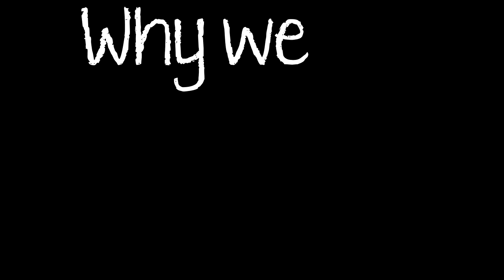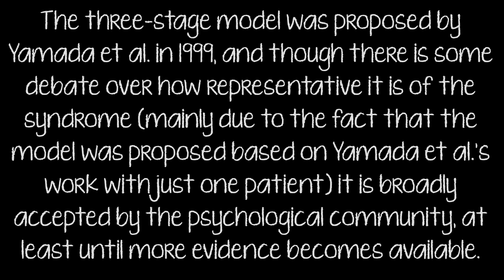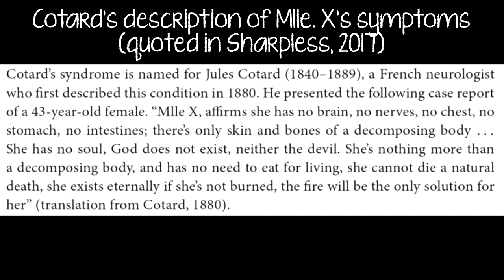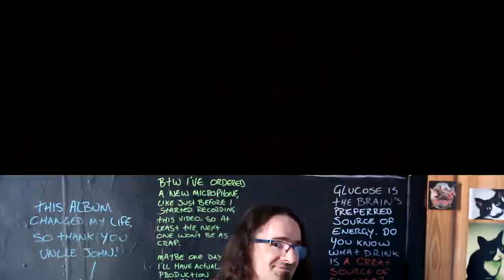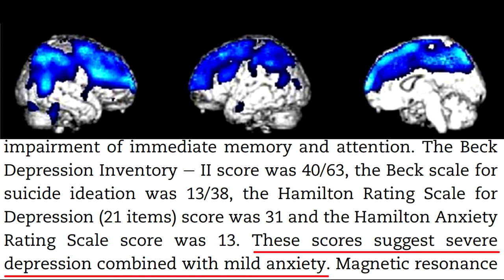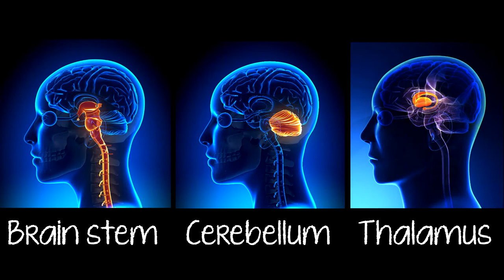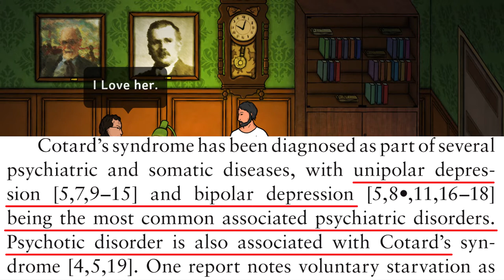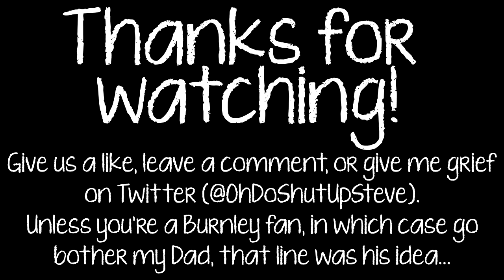Why we still talk about: Cotard's Syndrome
I originally wanted to do this one with a skull face-painted on, but I couldn't get hold of any in time for filming. Literally two days later the shops all put out their Halloween stuff.

Tell me how tasteless I am on Twitter: @OhDoShutUpSteve

REFERENCES:

Allen, J. R., Pfefferbaum, B., Hammond, D., and Speed, L. (2000) A Disturbed Child’s Use of a Public Event: Cotard’s Syndrome in a Ten-Year-Old. Psychiatry Interpersonal and Biological Processes 63(2), pp.208-213

Berrios, G. E. and Luque, R. (1995) Cotard’s syndrome: analysis of 100 cases. Acta Psychiatrica Scandinavia 91(3), pp.185-188

Butler, P. V. (2000) Diurnal variation in Cotard’s syndrome (copresent with Capgras delusion) following traumatic brain injury. Australian and New Zealand Journal of Psychiatry 34, pp.684-687

Charland-Verville, V. et al. (2013) Brain dead yet mind alive: A positron emission tomography case study of brain metabolism in Cotard’s syndrome. Cortex 49, pp.1997-1999

Cohen, D., Cottias, C., and Basquin, M. (1997) Cotard’s syndrome in a 15-year-old girl. Acta Psychiatrica Scandinavia 95, pp.164-165

Consoli, A. et al. (2007) Cotard’s syndrome in adolescents and young adults is associated with an increased risk of bipolar disorder. Bipolar Disorders 9(6), pp.665-668

Debruyne, H., Portzky, M., Van der Eynde, F., and Audenaert, K. (2009) Cotard’s Syndrome: A Review. Current Psychiatry Reports 11, pp.197-202

Fuke, T. et al. (2015) Cotard’s Syndrome in Three Patients with Schizophrenia – Pathology of Involutional and Senile-onset Endogenous Psychosis. Seishin Shinkeigaku Zasshi 117(4), pp.257-268

Grover, S., Aneja, J., Mahajan, S., and Varma, S. (2014) Cotard’s syndrome: Two case reports and a brief review of literature. Journal of Neurosciences in Rural Practice 5, pp.59-62

Huarcaya-Victoria, J., Bojórquez-De la Torre, J., and De la Cruz-Oré, J. (2020) Factor Structure of Cotard’s Syndrome: Systematic Review of Case Reports. Revista Colombiana de Psiquiatría 49(3), pp.187-193

Huarcaya-Victoria, J., Ledesma-Gastañadui, M., and Huete-Cordova, M. (2016) Cotard’s Syndrome in a Patient with Schizophrenia: Case Report and Review of the Literature. Case reports in psychiatry.

Kearns, A. (1987) Cotard’s Syndrome in a Mentally Handicapped Man. British Journal of Psychiatry 150, pp.112-114

Mahgoub, N. H. and Hossain, A. (2004) Cotard’s Syndrome and Electroconvulsive Therapy. Psychiatric Services 55(11), pp.1319

Mamaeva, T., Christensen, D. T., and Nielsen, C. T. (2016) Electroconvulsive therapy is efficient in treating Cotard’s syndrome. Ugeskr for Laeger 178(51)

Nejad, A. G., Anari, A. M. Z., and Pouya, F. (2013) Effect of Cultural Themes on Forming Cotard’s Syndrome: Reporting a Case of Cotard’s Syndrome with Depersonalization and Out of Body Experience Symptoms. Iranian Journal of Psychiatry and Behavioural Sciences 7(2), pp.91-93

Nejad, A. G. and Toofani, K. (2005) Co-existence of lycanthropy and Cotard’s syndrome in a single case. Acta Psychiatrica Scandinavia 111, pp.250-252

Ozkan, N. and Caliyurt, O. (2015) Brain metabolism changes with 18F-fluorodeoxy-glucose-positron emission tomography in a patient with Cotard’s syndrome. Australian and New Zealand Journal of Psychiatry 50(6), pp.600-601

Restrepo-Martinez, M. et al. (2019) FDG-PET in Cotard syndrome before and after treatment: can functional brain imaging support a two-factor hypothesis of nihilistic delusions? Cognitive Neuropsychiatry 24(6), pp.470-480

Rumino, A. and Mekinulov, B. (2008) A Case Report of Cotard’s Syndrome. Psychiatry (Edgmont) 5(6), pp.28-29

Sahoo, A. and Josephs, K. A. (2018) A Neuropsychiatric Analysis of the Cotard Delusion. The Journal of Neuropsychiatry and Clinical Neurosciences 30(1), pp.58-65

Sharpless, B. A. (2016) Unusual and Rare Psychological Disorders: A Handbook for Clinical Practice and Research. Oxford: Oxford University Press.

Silva, J., Leong, G., Weinstock, R., and Gonzales, C. (2000) A Case of Cotard’s Syndrome Associated with Self-Starvation. Journal of Forensic Sciences 45(1), pp.188-190

Stender, J. et al. (2016) The Minimal Energetic Requirement of Sustained Awareness after Brain Injury. Current Biology 26, pp.1494-1499

Soultanian, C. et al (2005) Cotard’s Syndrome in Adolescents and Young Adults: A Possible Onset of Bipolar Disorder Requiring a Mood Stabilizer? Journal of Child and Adolescent Psychopharmacology 15(4), pp.706-711

Terao, T., Fujino, A., Egashira, K., and Abe, K. (1992) Lithium-Antidepressant Combination in the Treatment of Demessive Cotard’s Syndrome. Annals of Clinical Psychiatry 4(3), pp.227-230

Vaxevanis, A. and Vidalis, A. (2005) Cotard’s syndrome. A three-case report. Hippokratia 9(1), pp.41-44

Yamada, K., Katsuragi, S., and Fujii, I. (1999) A case study of Cotard’s syndrome: stages and diagnosis. Acta Psychiatrica Scandinavia 100 pp.396-399

Young, A. W. et al. (1992) Cotard delusion after brain injury. Psychological Medicine 22, pp.799-804